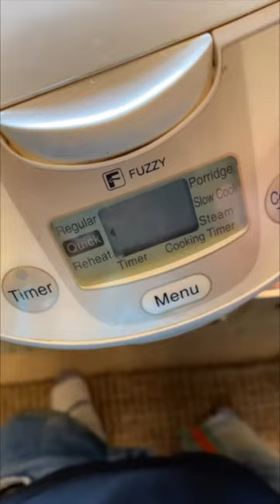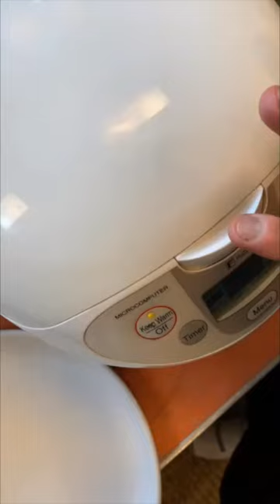Lyrics Born - Dinner in Place - Grilled Miso Butterfish Cod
Lyrics Born Dinner in Place - Grilled Miso Butterfish Code with Asparagus and Wild Rice!